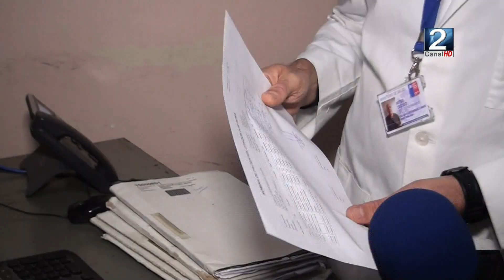12 JUN 2023 Cáncer de próstata, es la segunda causa de muerte de varones en Chile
Cada 11 de junio, la Organización Mundial de la Salud conmemora el Día Mundial del Cáncer Próstata, una enfermedad que representa la segunda causa de muerte por cáncer en hombres en Chile, luego del cáncer de estómago. El 90% de los casos se diagnostica en hombres mayores de 65 años. Realizar el examen protático es clave para prevenir la presencia de células cancerígenas, aunque en la realidad, en su mayoría los hombres atrasan este procedimiento.
Más detalles en el siguiente contacto con Victoria Guerra